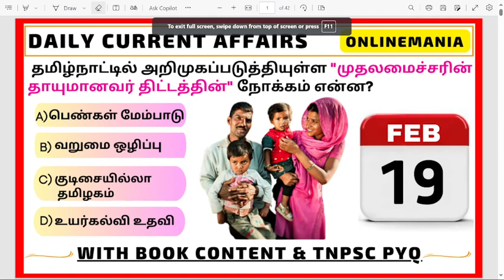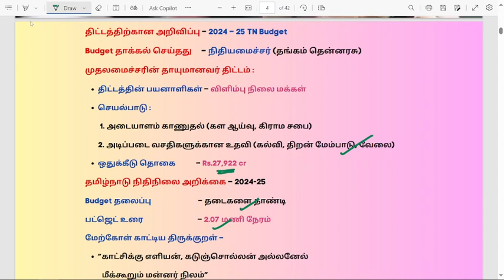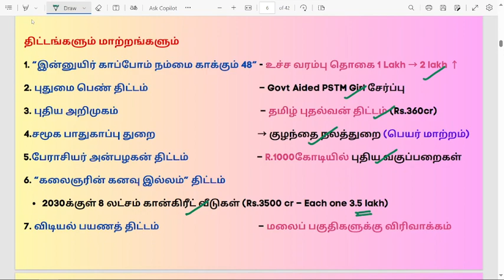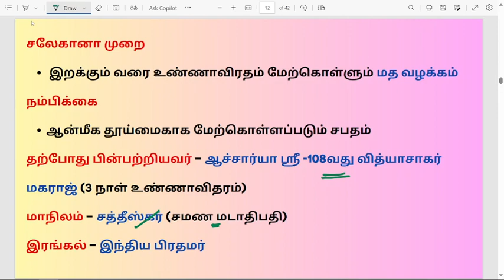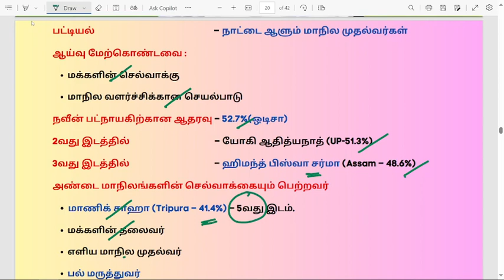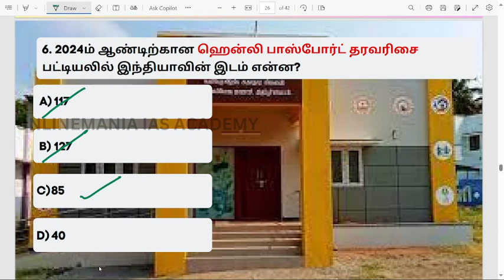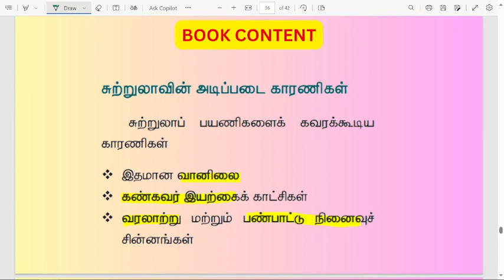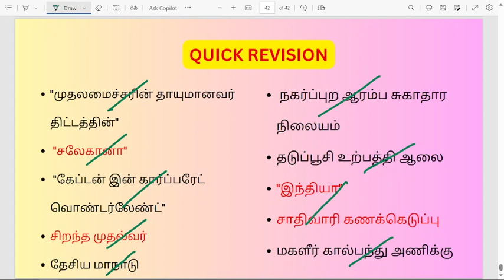📅 19 February 2024 Daily Tnpsc Group 4 Current Affairs in Tamil | Detailed Explanation & Free Pdf